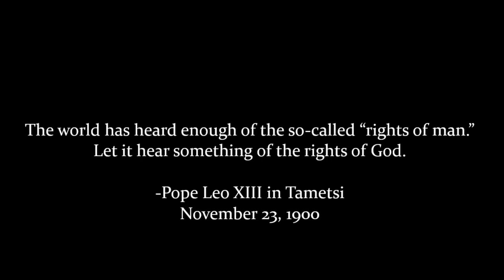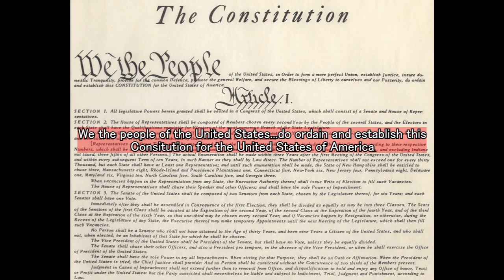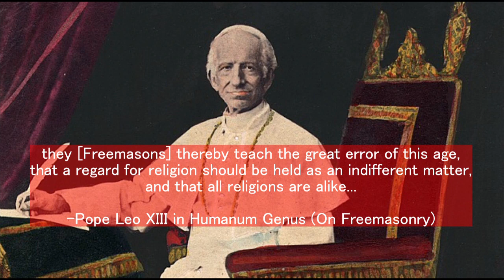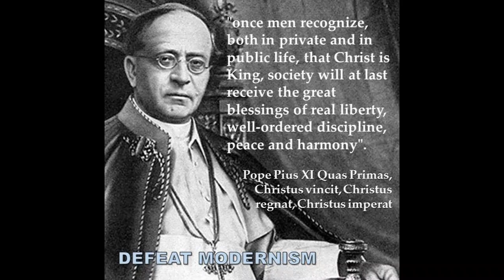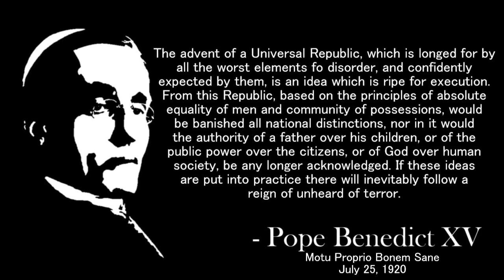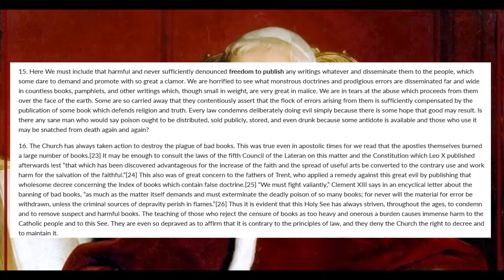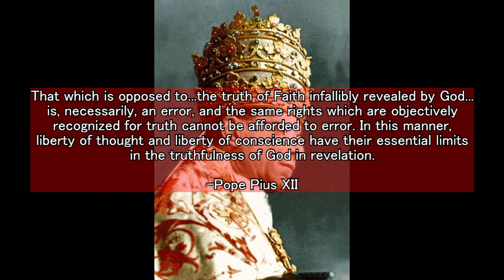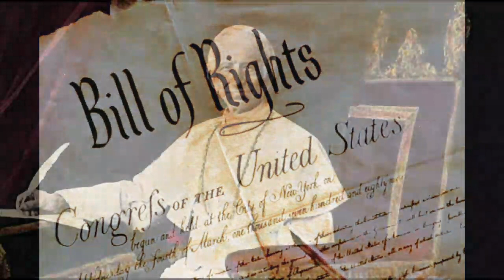Liberty of Perdition:The Errors in the US Constitution and Bill of Rights( Part 4 of 4)